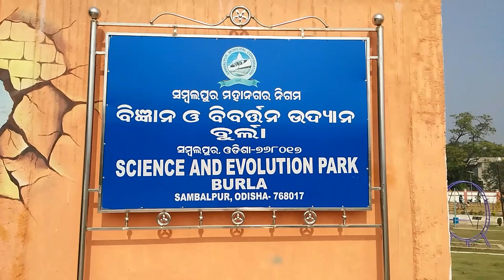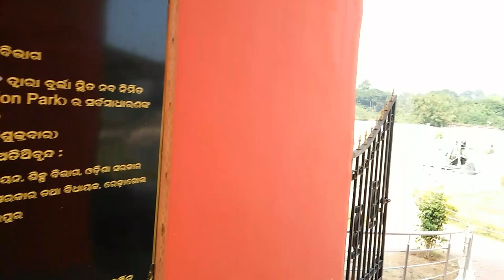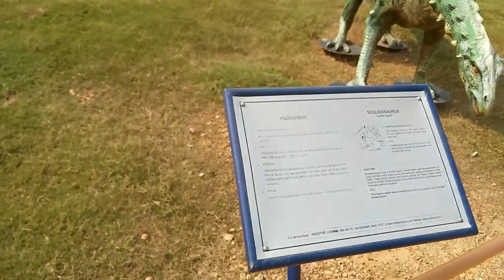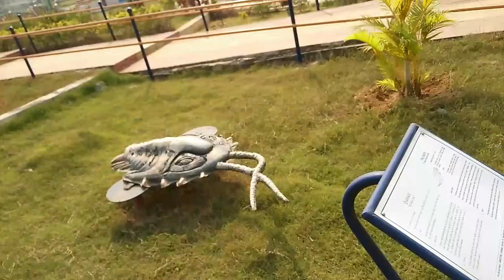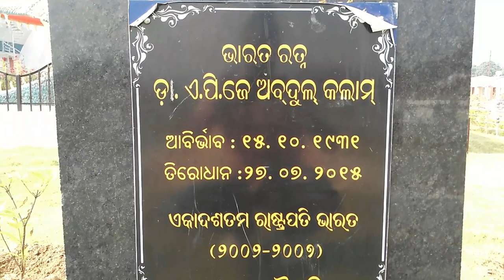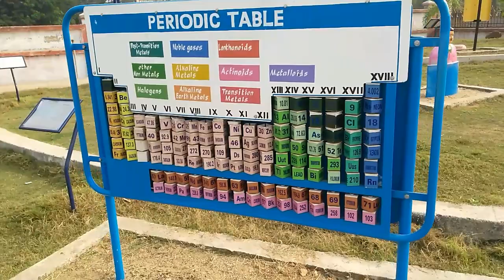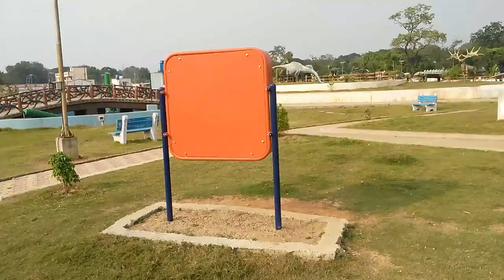DR APJ Abdul kalam Planetarium & science park burla,sambalpur, odisha || burla planetarium show time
Tour travel tips presence burla planetarium and science park.

burla planetarium & science park at first time in sambalpur, district odisha .
This is second planetarium of odisha.

           World largest earth dam hirakud dam is near Burla .